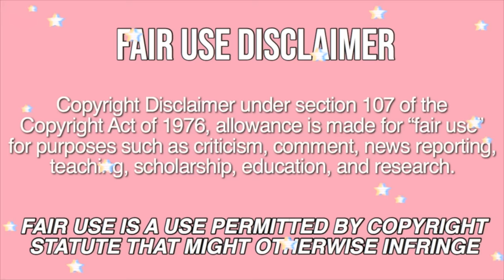the FUNNIEST mukbang moments of 2022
☆ credits ☆
click on the links to help support the original channels!